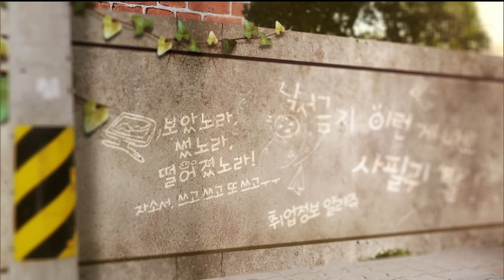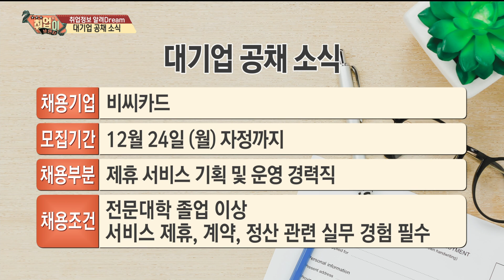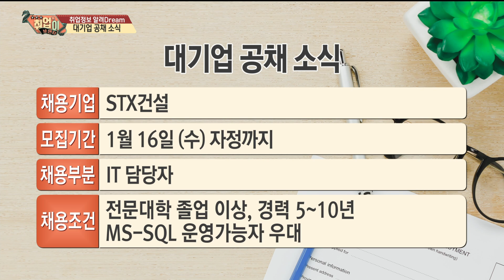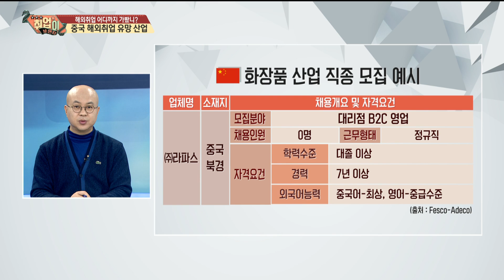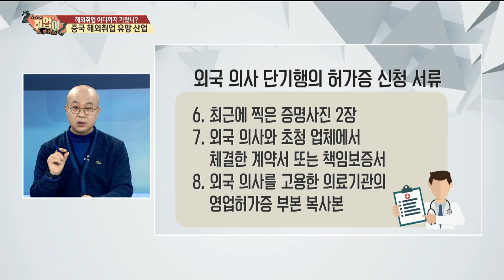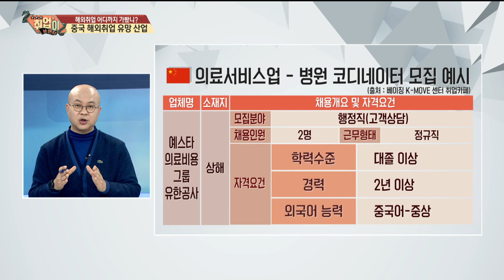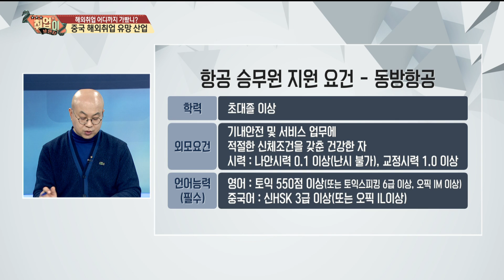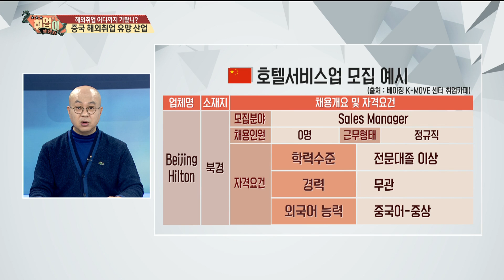[취업이보인다 181218]해외취업 어디까지 가봤니_1부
1부

내용: 중국 해외취업 유망 산업

출연: 조서연

      신세미

      김항기(커리어칼리지 교수)